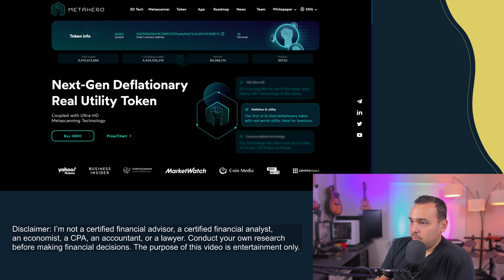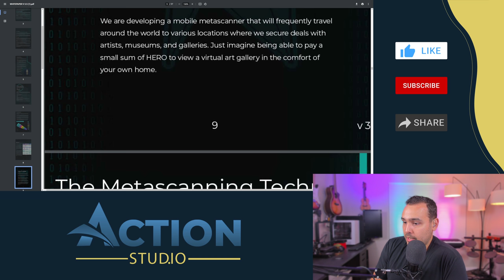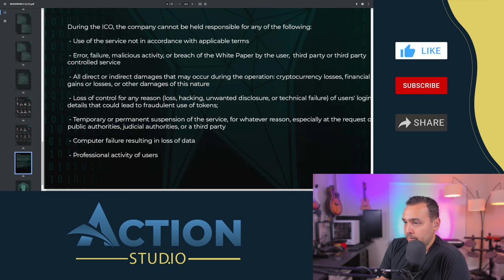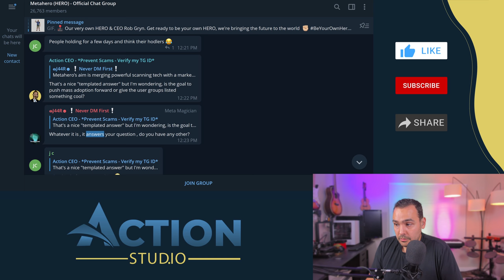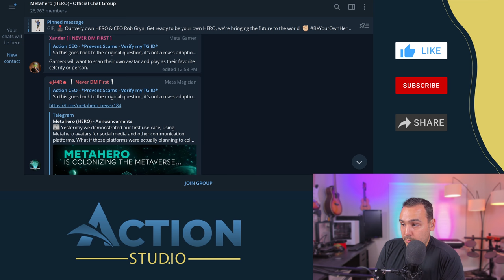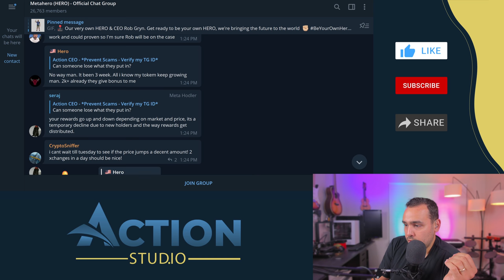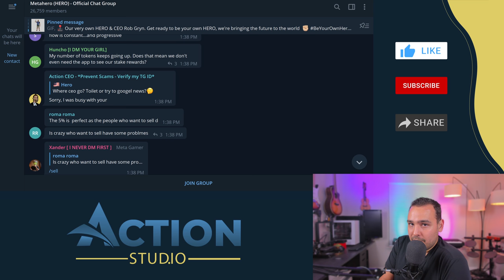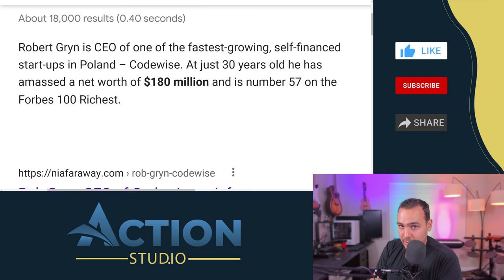ROBERT or ROB GRYN META HERO TOKEN SCAM? METAHERO ALTCOIN PRESALE BLEW UP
Hero token is turning out to be one of the top altcoins July 2021. Rob Gryn is a successful business person who knows how to push projects and gain great traction. Turns out that for new crypto projects June 2021 the METAHERO Altcoin presale broke some big records. However, Robert Gryn can't do it alone and I want you to see how the people in the community responded to questions about the project. It's not hard to find Rob Gryn wywiad, or Rob Gryn interviews. I say it in the video and I'll say it here. He is a smart business person, but I'm concerned people will looke at this as a meta token scam. There's a much bigger story to be told than the one being shilled. I'm focused on bringing crypto news today and forever to everyone in this blockchain space. The Metahero cryptocurrency is a new crypto project so please, before you invest meta hero, do your research. Try this, don't tell anyone you watched this video, but go to their telegram and ask questions, let's see how they treat you.

0:00 | Start
2:48 | Company & Token
25:11 | Digging deeper
56:09 | My personal thoughts